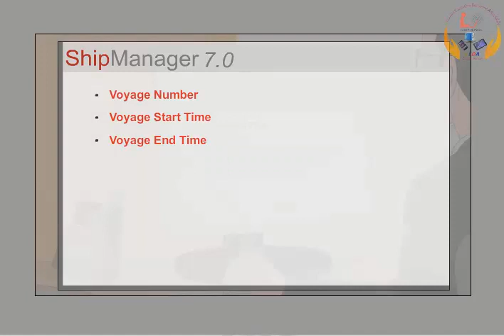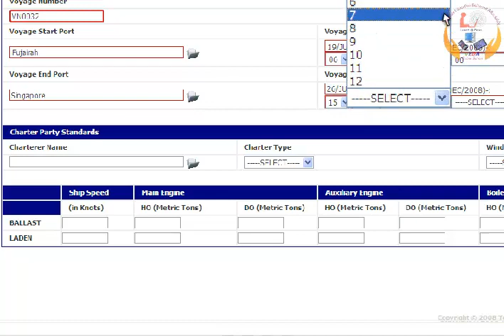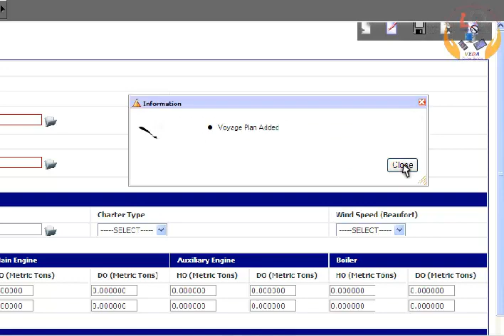ME0 CLASS 2 AND CLASS4 -(SHIP SAFETY ,ENVIRONMENTAL PROTECTION AND PERSONAL CARE.LESSON)- 311